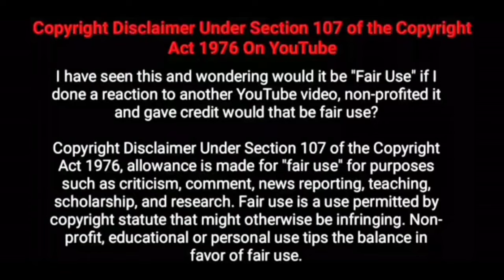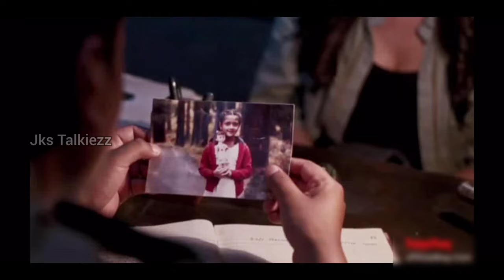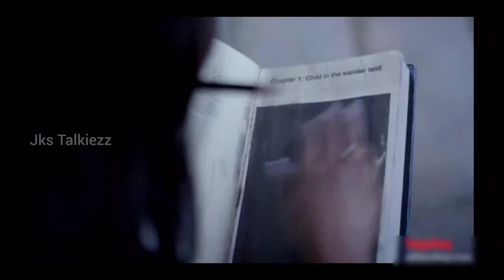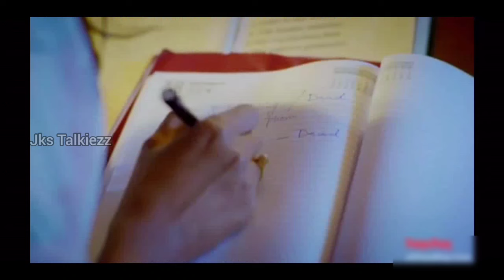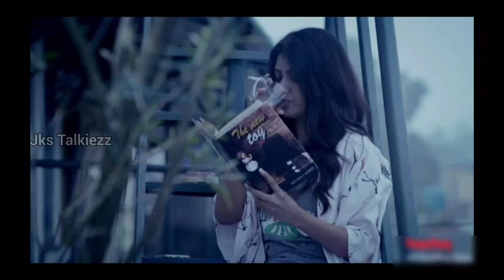பேய் வீட்டுக்கு சிறுமியை தேடி செல்லும் பெண்ணுக்கு அதிர்ச்சி |thriller| jks Talkiezz